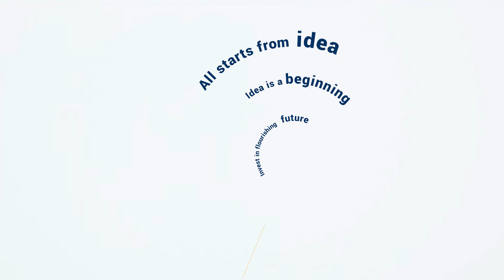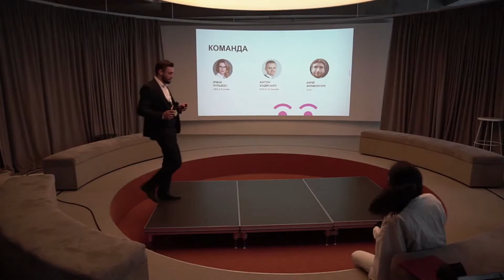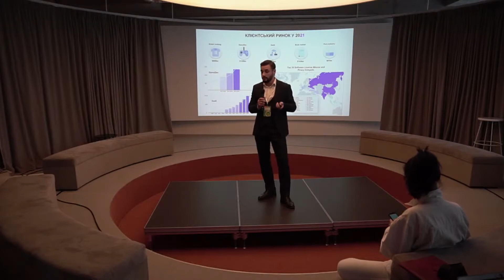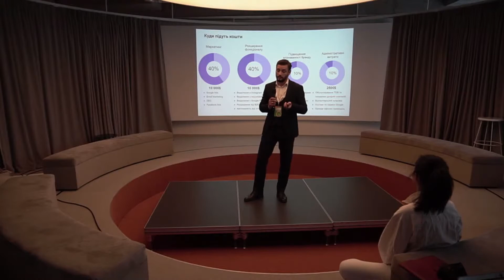Lawyerd!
☄️ Повністю автоматизований процес захисту прав інтелектуальної власності в Інтернеті.